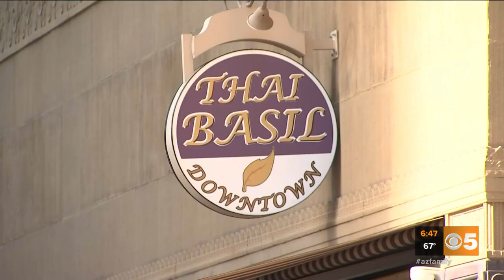Dirty Dining report for Dec. 6, 2019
Moldy fruit. Food kept past its discard date. When you go out to eat this weekend, you need to know who is keeping a clean kitchen and who isn't. Here's this week's all-new Dirty Dining report.